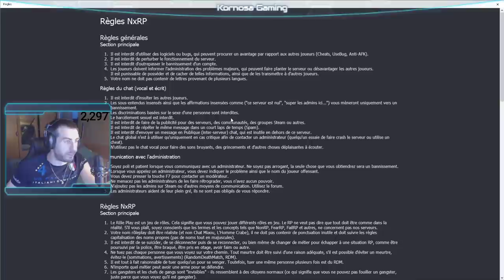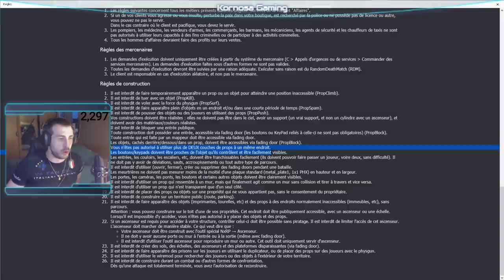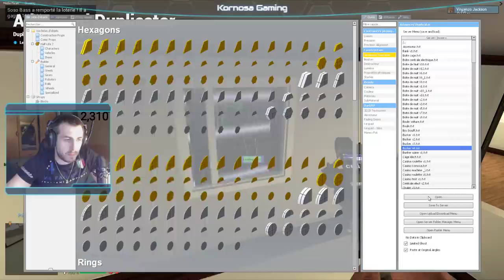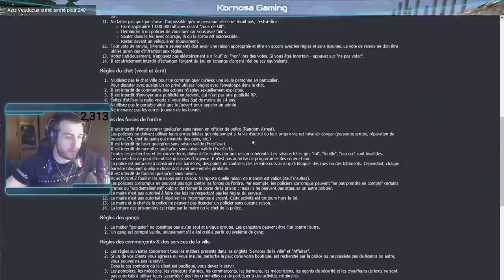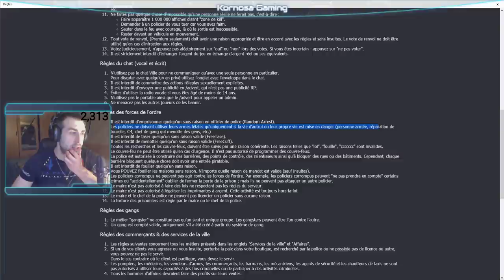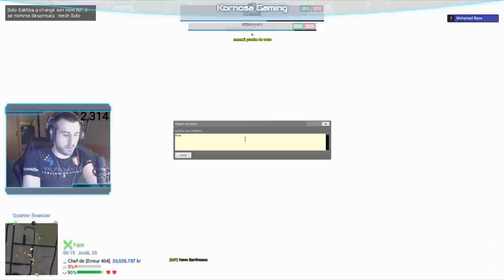Gmod NxServ | Après Alcatraz ? | Let's Play FR #123